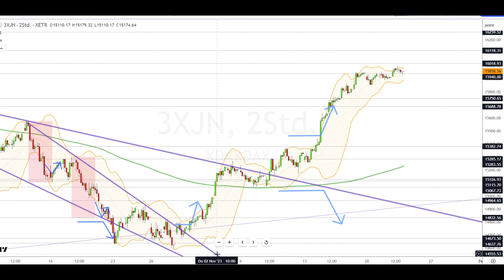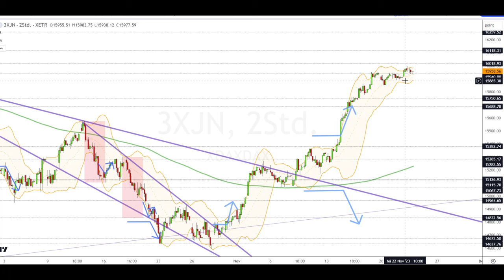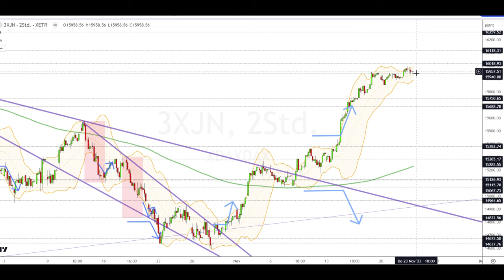Dax Analyse 23.11.2023